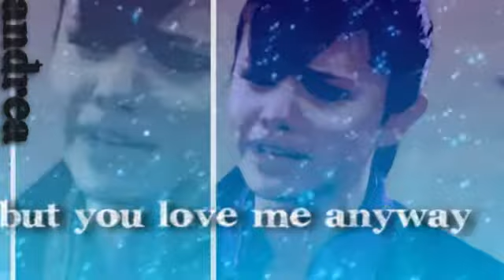The Russo Family//I'm With You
Ok so I am in this contest with rounds and the second round video has to be a sad one :/ I am not really good at sad videos but I tried my best and i hope you like it :)

So this is dedicated to FATima :D haha she isnt really fat its just her name LOL i am just kidding!! I love you Fatima thanks for all the uploading you did for mee :)
Thanks to Markus and Jordan who were the reason to make this video :) Mark helped me with the song and Jordan really wanted me to make a Russo family video so here it is :)

Ok really big discription but also a shoutout to Ruth!I know that ur not really on the best mood these days and I want you to know that I am always here for you :) just dont let some stupid youtube people make you sad-she doesnt worth it really :D i lovee youxx